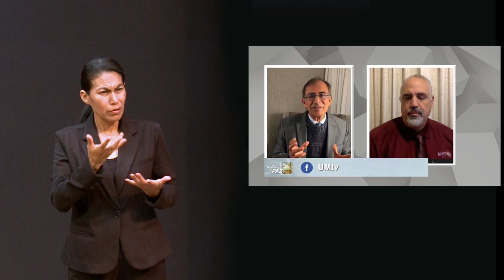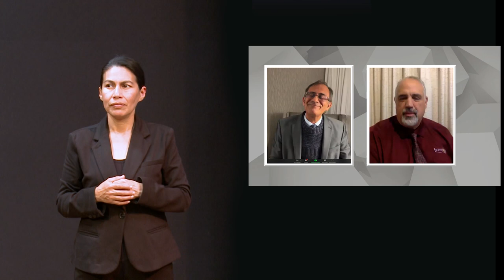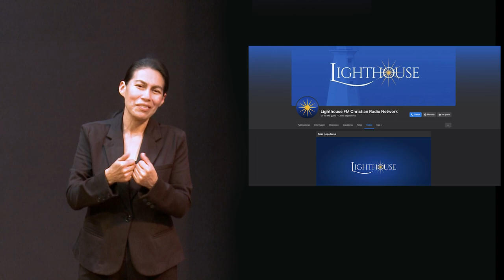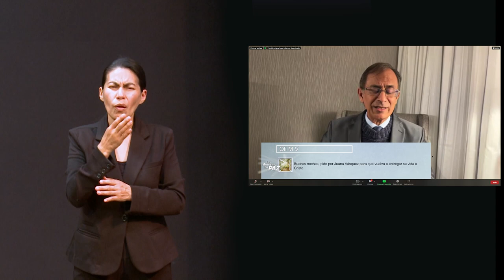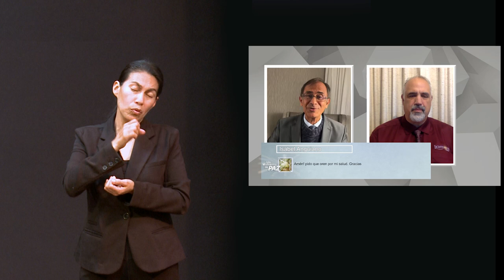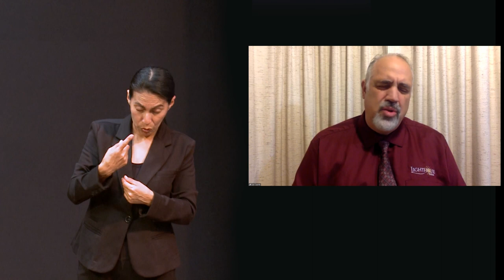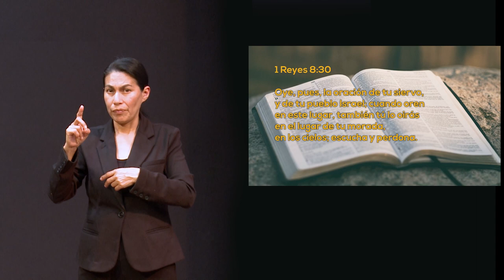LSM Un Momento de PAZ 08 Febrero 2023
Hoy tenemos a Luis Capote, locutor y director en LightHouse FM, el nos cuenta sus historias de oración, desde que salió de su país Cuba y como la oración es un sustento para él.